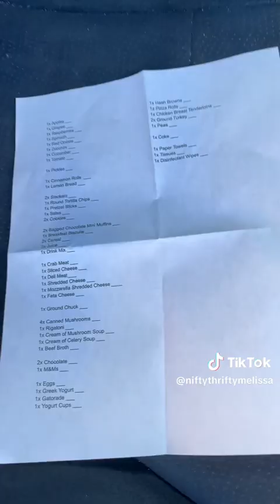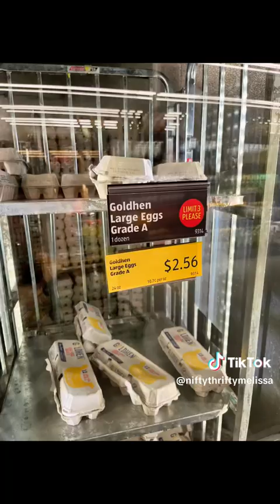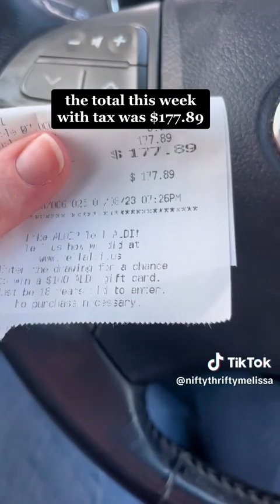Aldi Haul - Grocery Shopping - May 8, 2023